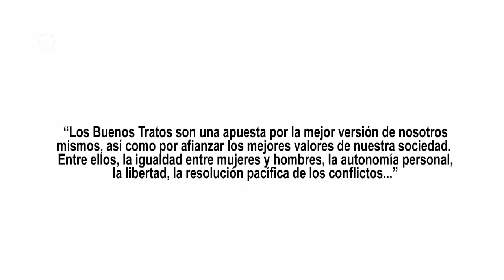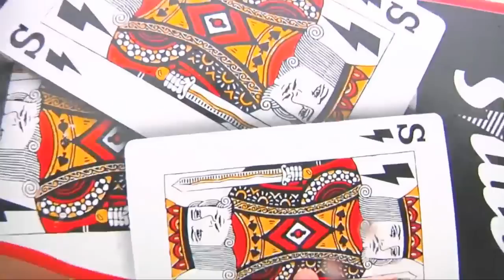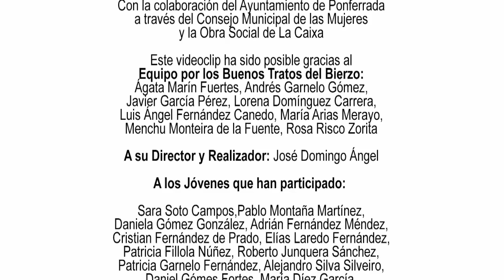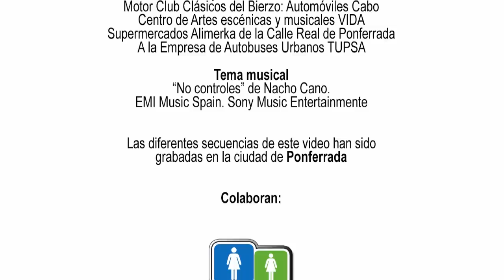No controles, ama con buenos tratos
Este videoclip forma parte de la experiencia socioeducativa que, enmarcada dentro del programa Por Los Buenos Tratos, desarrolla la ONG Acción en Red. Dirigida a la gente joven, tiene como objetivo la prevención de la violencia de género desde un enfoque positivo. Pretende actuar sobre sobre las primeras relaciones de pareja para evitar que se den en ellas comportamientos abusivos o violentos, aunque los valores que propone sirven  para todo tipo de relaciones interpersonales.
 El programa es, también, una propuesta para la acción colectiva, la implicación ciudadana, que posibilite impulsar los cambios sociales necesarios  que permitan erradicar el sexismo y la violencia de nuestras relaciones. No se concibe cómo una “causa de mujeres”, ya que sólo con la apuesta común de hombres y mujeres se podrá avanzar en la erradicación de estos comportamientos.
Con este videoclip culminan los Talleres Educativos que,  desde el Equipo Por los Buenos Tatos, se han realizado en distintos Centros de Enseñanza de Ponferrada durante el 2014  dirigidos a alumnado de las últimas etapas de la ESO y Bachillerato. En estos Talleres hemos reflexionado sobre lo que “Si vale” y “No vale” en el amor. Desechando algunos mitos que guían las relaciones y no las favorecen: el mito del amor romántico, la media naranja….o la idea de que es imprescindible tener pareja para ser feliz. Apostando por valores como la igualdad entre los sexos,  el respeto, la responsabilidad, la confianza y el diálogo en lugar del control y los celos, la resolución pacífica de los conflictos, la aceptación de la diversidad sexual y afectiva, así como la necesaria autonomía para dirigir nuestras vidas sin condicionantes sexistas.
Estos mensajes aparecen en el  propio videoclip, en el que sus  principales protagonistas son  los chicos y chicas jóvenes  a quienes va dirigido el  Programa. A ellos se ha sumado otra parte de nuestra sociedad reflejando este compromiso común, que a todos nos corresponde.
Equipo responsable del curso:
Ágata Marín Fuertes, Andrés Garnelo Gómez, Javier García Pérez, Lorena Domínguez Carrera, Luis Ángel Fernández Canedo, María Arias Merayo, Menchu Monteira de la Fuente, Rosa Risco Zorita.
Equipo responsable del vídeo:
Dirección y Realización: José Domingo Ángel.
 Jóvenes que han participado:  Sara Soto Campos, Pablo Montaña Martínez, Daniela Gómez González, Adrián Fernández Méndez, Cristian Fernández de Prado, Elías Laredo Fernández, Patricia Fillola Núñez, Roberto Junquera Sánchez, Patricia Garnelo Fernández, Alejandro Silva Silveiro, Daniel Gómes Fortes, María Díez García, Iván Montañés García, Lidón Clemén Martínez, Tamara Fernández Fernández, Patricia Gallego Rubio, Elena López Vila, Claudia Álvarez Conde, Susana Lago Ramos, María Boan Deget, Elisa Nicolás de Caso, Rodrigo Ribeiro Ferreira, David González Rodríguez, Emeleida Figueiredo de Pina, Andrea Silva Lópes, Sheila Junquera Sánchez, Lucía Díaz Pita, Estefanía Blanco González, Ijeoma Ayllón Villa, Alba Gancedo Méndez, Judit Corcoba de Prado, Joana De Sousa López, Claudia Santamaría Villar, Alejandra Aragón Cuadra, Álvaro Prieto Rodriguez, Alejo Martínez Vuelta, Lucía Fernández Monteira, Yaiza Rodriguez Fernández, Iria Fernández Fernández, Álvaro Sariol Molins, Lesly Dayana Valencia Giraldo, Andrea Pérez Terrón, Diego González Rogova, Luis de Arriba Rodríguez, Martina Pérez López, David Vilela Martínez, Natalia Feás Termenón. María Benítez Barba, Ana Puente Sobredo. Biker: Juanjo Fernández Rodríguez. Monociclo: Fernando Fernández Fra. Otros participantes: Sonia Rodríguez Garcia, Idalia González Fernández, Alberto Canosa Montero, Lidia Risco Zorita y dos anónimos. Además la Profesora de Arte del IES Gil Y Carrasco Mª Paz Aller Arias. Colaboraciones especiales: Alejandro González Manuel.  Campeón de España de Tiro con Arco. Lidia Valentín Pérez.  Campeona de Europa de Halterofilia. Miguel Martínez Basurco. Maratón Triatlón. Corredor de Fondo. Sabina Asenjo Álvarez. Campeona de España de Lanzamiento de Disco. Pintora: Mª Concepción López Tejedor. Cajero Supermercado: Ricardo José Catarino Dos Santos. Conductora Autobús Urbano. Adriana Tomillo Estébanez. Agradecimientos: Roberto Blanco Carrera y la Fanfarria “Los Ciclones del Becerril” Oficina del Voluntariado: Proyecto “Construyendo mi Futuro” y a sus monitoras Sara y Alexia. Al equipo de Hockey sobre Patines: A.P.G.Bierzo  y a su entrenador Álvaro Sariol Molins. Motor Club Clásicos del Bierzo: Automóviles Cabo. Centro de Artes escénicas y musicales VIDA. Supermercados Alimerka de la Calle Real de Ponferrada. A la Empresa de Autobuses Urbanos TUPSA. Tema musical: “No controles”. Nacho Cano. EMI Music Spain. Sony Music Entertainmente.